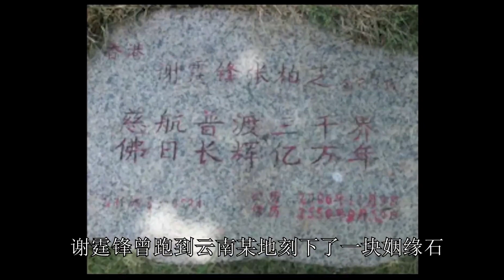谢霆锋的2个愿望落空，最后竟孤身一人